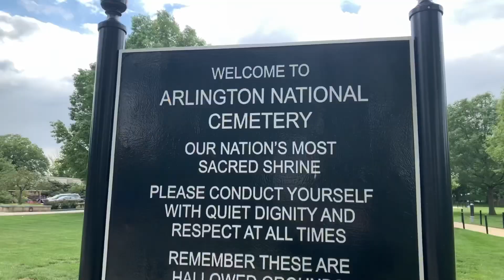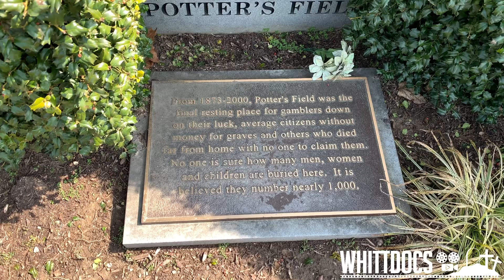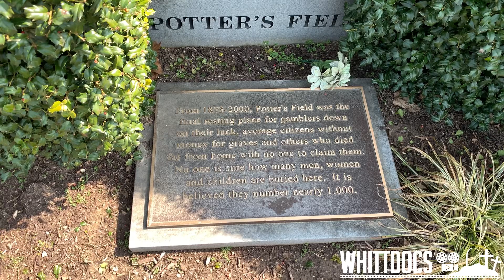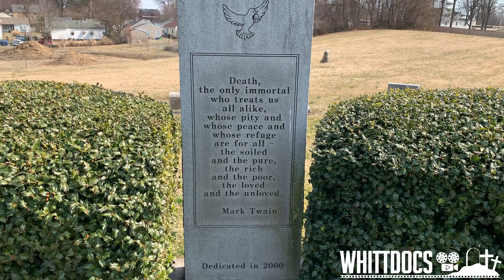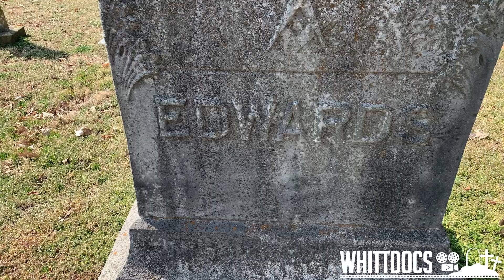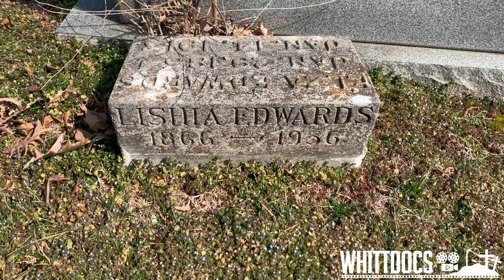The Final Public Hanging - The Crime and The Gravesites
Today’s famous grave and cemetery tour takes us to Owensboro Kentucky, where we will take a look at the last public hanging, and visit the graves of those involved in this heinous crime.

Please visit me! I would love to hear from you.